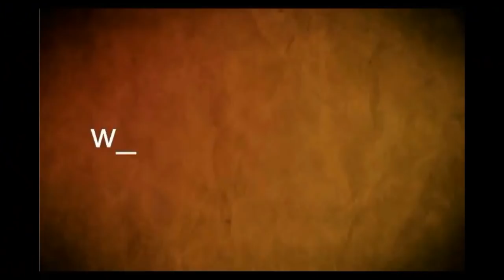arbitro agredido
Momento en que es  asistido el  árbitro Fernando Di  Maggio  (San  José capital)  en el  encuentro disputado en el  Estado  "Juan A  Lavalleja" de  Young